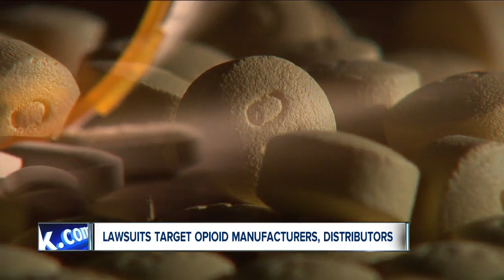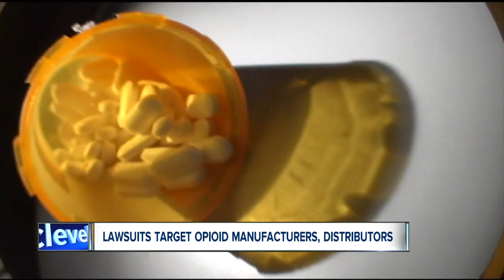Attorney General Dave Yost wants good settlement for Ohio from opioid crisis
Ohio Attorney General Dave Yost said he wants "a good settlement for Ohio" but the state is still preparing to move forward with lawsuits against drug companies. His comments came Monday as he addressed the opioid epidemic that has ravaged the state.